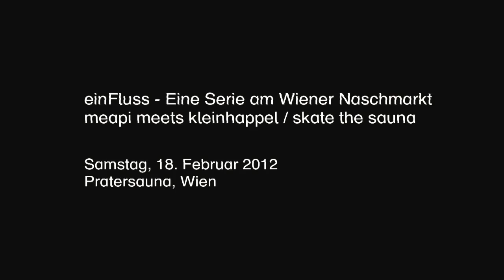Brutal Beauty einFluss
einFluss - Eine Serie am Wiener Naschmarkt
meapi meets kleinhappel / skate the sauna

Pratersauna, Wien